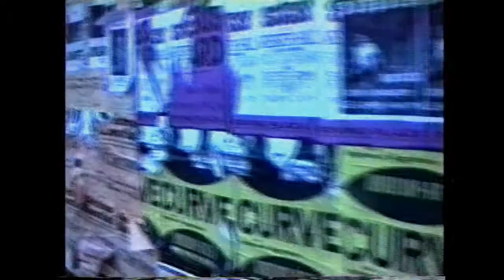MONSTER BAIT MOTHER'S MILK 1993 Ann Arbor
MONSTER BAIT ...MOTHER'S MILK 1993 Ann Arbor :::mraustinsworld:::